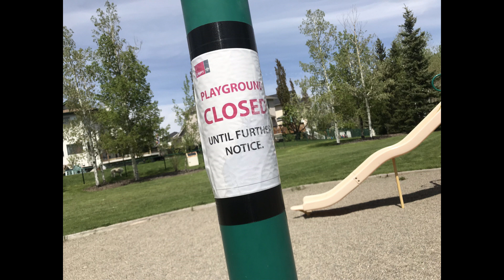Wandering Around Neighborhood